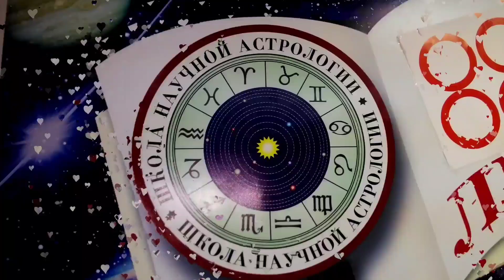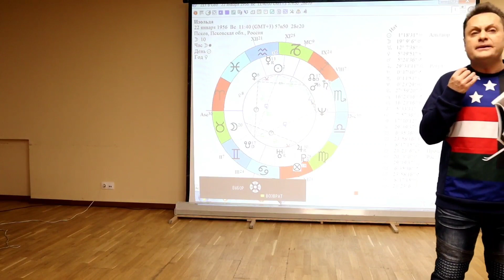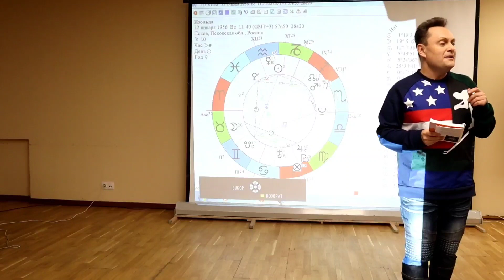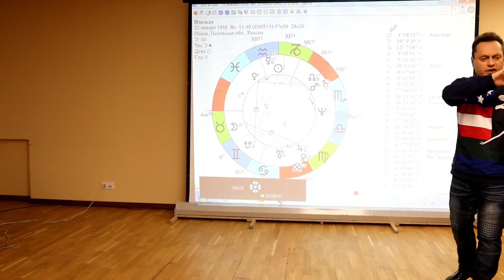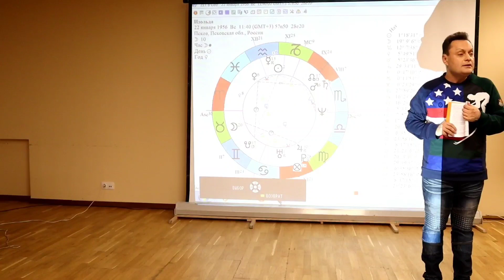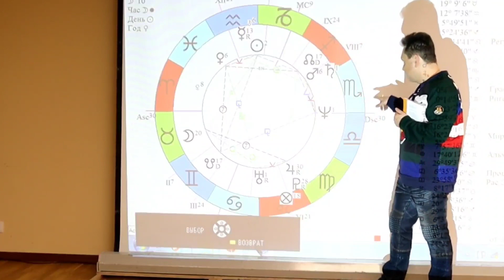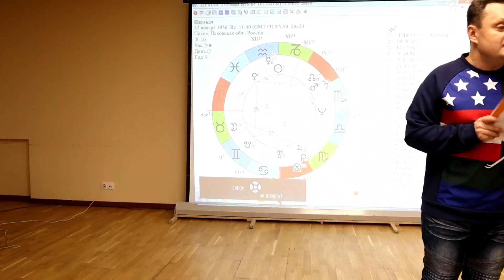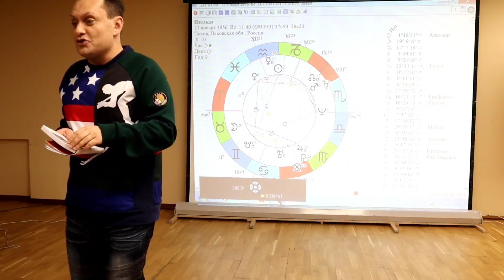Жизнь могла сложиться по другому